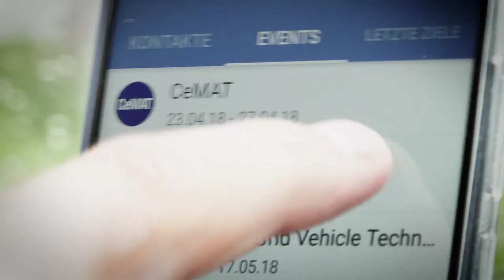Nunav Navigations-App - Imagefilm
Das smarte Stauvermeidungssystem jetzt kostenlos zum Download!

Sprecherin: Katinka Jaekel

Talk & Write Hamburg 2018